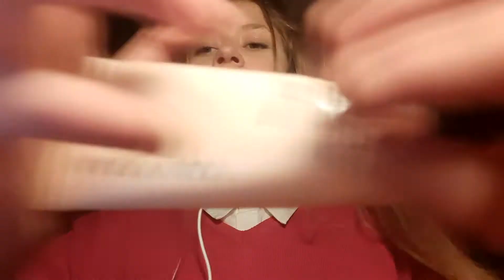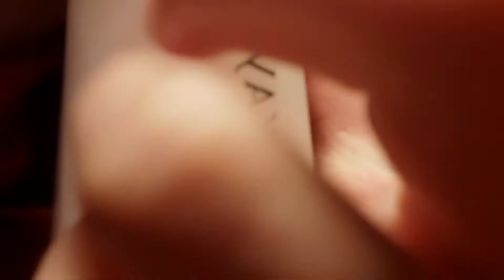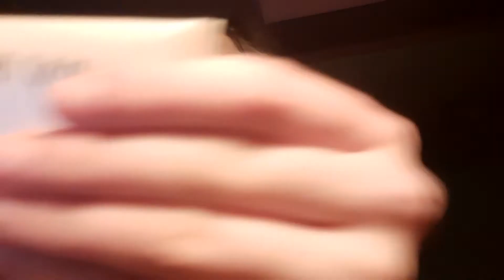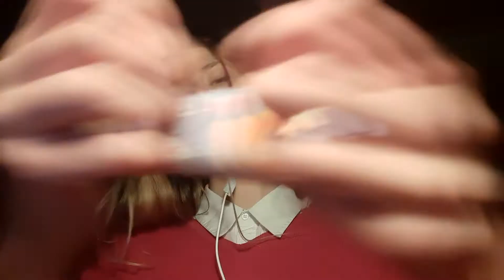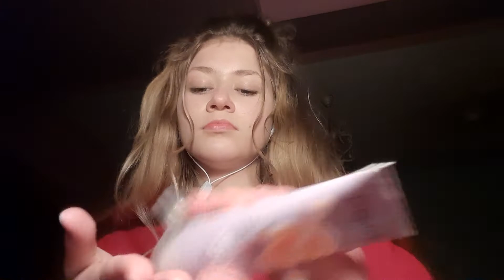ASMR - hand cream application 🧤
*i am collecting money for new mic to give you more tingles*

💫I am so thankfull for you ❣ i am sure, that you are an amazing person. Please write a comment where are you from! 💫

🧸have a nice day or good night !